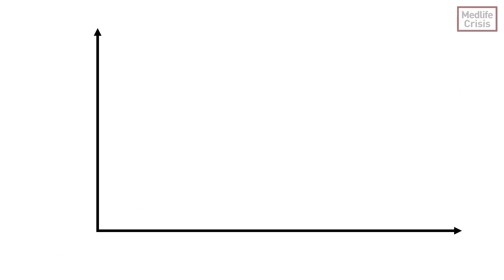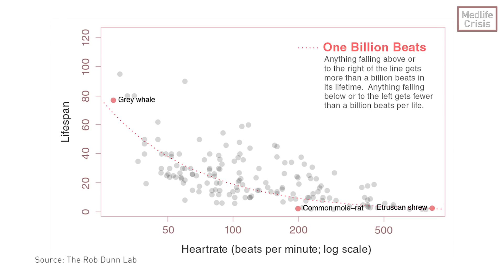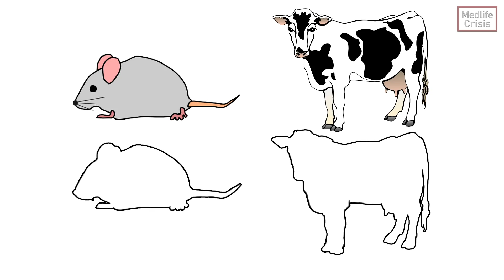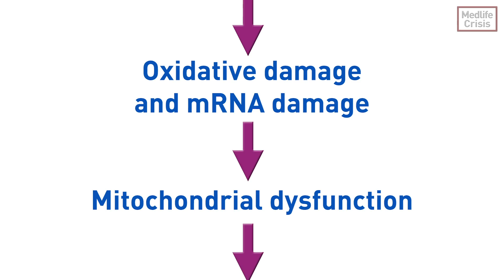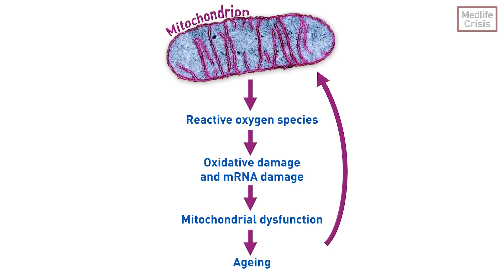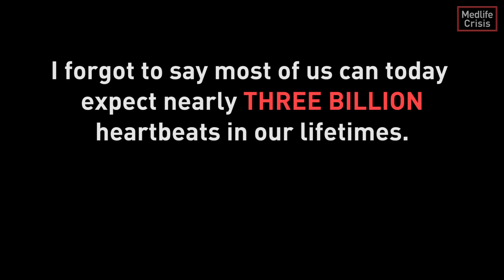Why do so many living things get the same number of heartbeats?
Mice, whales, dogs, cats...they all get around a billion beats. But why? And what about humans?

Animals (and their hearts) come in all shapes and sizes but a cosmic force appears to unite them, giving the tiny elephant shrew as many heartbeats as the giant elephant. This is what's really going on.

And can understanding the process lead to ways to hack your life expectancy? Does cold make you live longer?

- Dr Rohin Francis

Big thanks to my work buddies and fellow cardiologist-scientists Ven, Ali and Mo for supplying me with tiny hearts and videos.